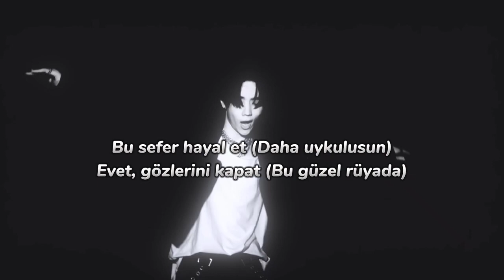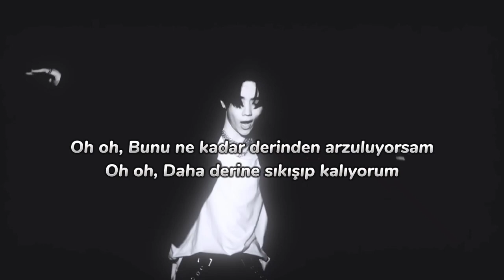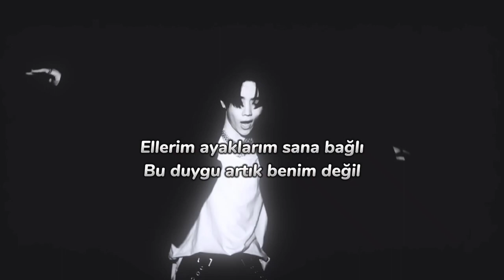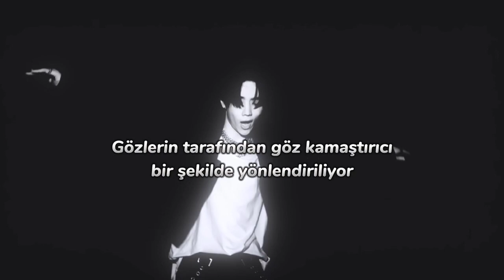The Boyz - Escape [Türkçe Çeviri]